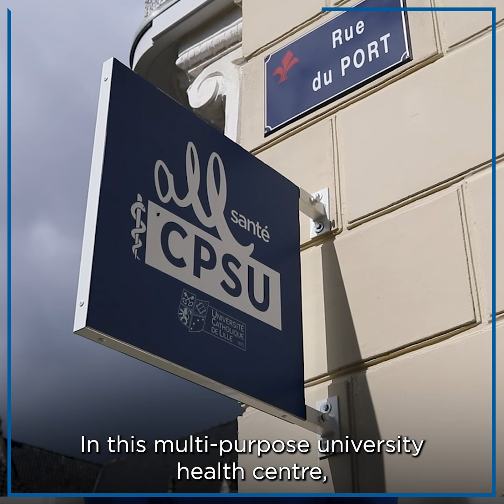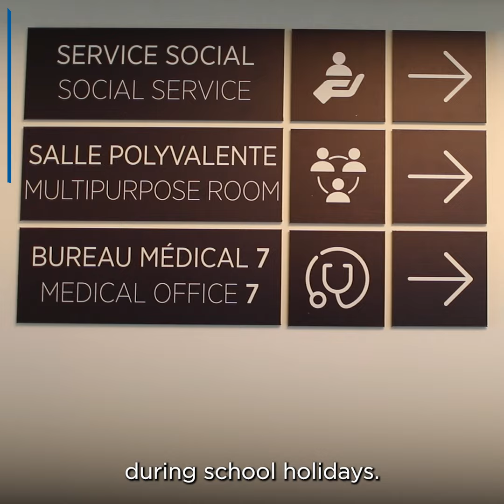All, santé _ Rentrées 2024